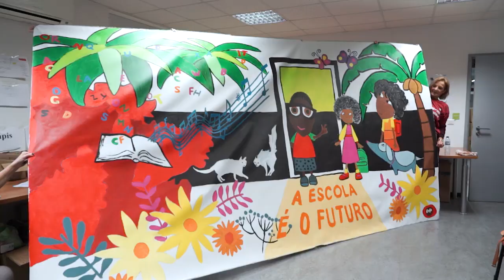Ação de Voluntariado de Natal EDP 2019 - Mochilas Esperança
Conceição Leal, Voluntária EDP, mostra os bastidores da ação de voluntariado Mochilas Esperança. Ao todo, foram recolhidas mais de 4.000 mochilas, que serão entregues a crianças de escolas de Moçambique. Os voluntários EDP estiveram a organizar as mochilas e mostram o que os move para estas ações: muita dedicação e entreajuda e, acima de tudo, muita vontade de fazer a diferença e melhorar vidas.